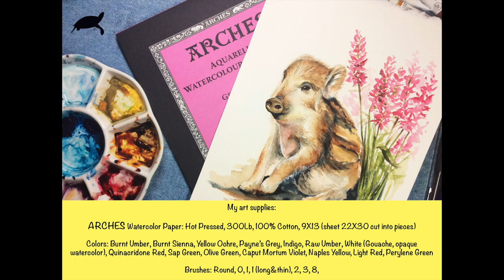Watercolor Piglet Painting Demonstration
Arches Watercolor Paper: Hot Pressed, 300lb, 100% Cotton, size: 9X13 (22X33 sheet cut into pieces)
Colors: Burnt Umber, Burnt Sienna, Yellow Ochre, Raw Umber, Payne's Grey, Indigo, Quinacridone Red, Sap Green, Olive Green, White (Gouache, opaque watercolor), Caput Mortum Violet, Naples Yellow, Light Red, Perylene Green
Brushes: Round 0,1,2,3,8

For pencil sketch downloads, real time videos (2 full videos per month), my reference photos go

for any info on "MY ART SUPPLIES", links and etsy shop for prints and original paintings :)

I've been getting a lot of similar questions so I have created a Q/A. Just keep scrolling down and you may find some answers about watercolor PAPERS, pigments, taping down etc 😃👇🏼

Most common questions I get and here are some answers:

▶︎What's the difference between cold pressed and hot pressed?

Cold pressed is on the rougher side and hot pressed is the smoothest. For example with hot pressed the paint won't sink in as much and will dry faster, vs cold pressed is the most traditional watercolor paper for artists, the paint will sit for a while until it settles and you can do dry brushing. It also dries longer because of all that. They are both fun, I just have been painting mostly on hot pressed because of my style. Hot pressed is good when you can paint faster and when you use a lot of paint. To determine which paper is best for you I think it's a good idea to try out all three kinds, hot pressed, cold pressed and the third kind - rough watercolor paper, this one is super bumpy!

▶︎How long does it take me to finish a painting?

Anytime between 40min - 3hrs. It all depends on what I am painting.

▶︎Do I use watercolor in pan or out of tube?

I mostly use watercolors out of tubes.
I think it helps me in painting with layers. I feel like it's so much easier to create that vibrancy when I can use more paint.

▶︎What are the basic colors, brushes papers I recommend for a beginner?

▶︎What is art masking fluid?

It's a fluid (also known as liquid frisket ) that preserves white areas, white areas of the paper where you want to stay white. It's made of some sort of latex. Once you place it on your watercolor paper, on the area you want to stay white, wait until it completely dries before starting to paint. At the end, once your paper is dry, you can peel it off easily with your fingers or using an eraser.